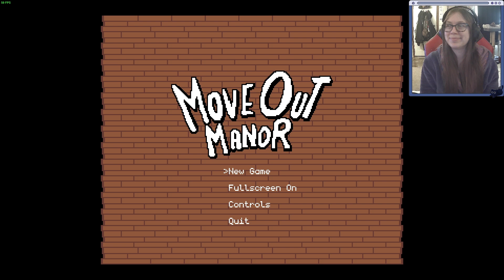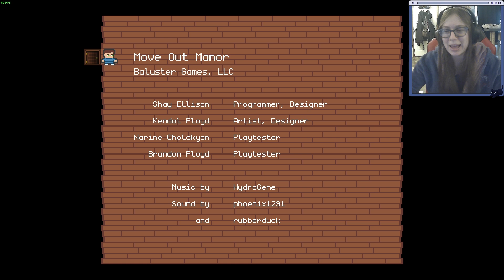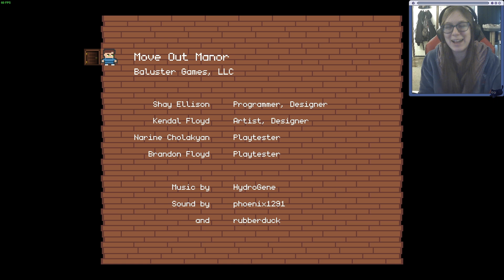Move Out Manor | Full Demo | Fast Paced Ghost Sokoban Puzzle Game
I've never encountered a Sokoban game with bosses before. Hoooooo boy did that make my heart race! It was super simple but SUPER challenging to get all the timing down right. I had a ton of fun with this one.

Move Out Manor by Baluster Games.
“Move Out Manor” is a grid-based action puzzle game set in a haunted mansion. Wander halls, find keys, and pack up items while avoiding spooky ghosts. Move out quick, or you may become a permanent resident!